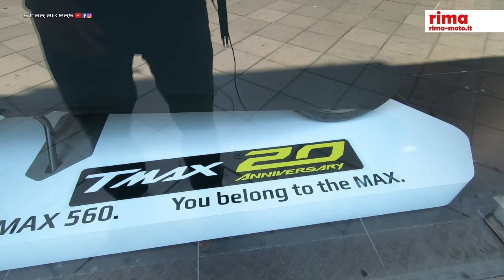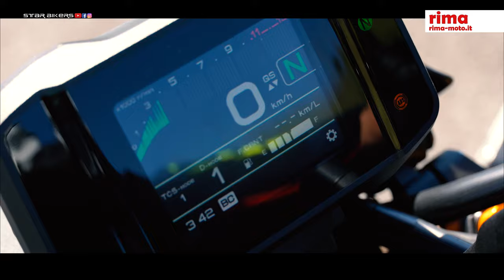TEST YAMAHA MT09SP modello 2021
Grazie alla collaborazione del dealer RIMA YAMAHA Napoli di Via Arenaccia, Lello Vaccaro prova per noi la nuova versione euro 5 della Yamaha MT09SP.

Più potenza e minor peso sono le caratteristiche principali della naked più famosa di Yamaha. Ma anche tanta e nuova elettronica gestita dalla IMU a 6 assi presa in prestito dalla R1.

La MT09SP resta in prova alla RIMA, non perdete l'occasione di salirci su!